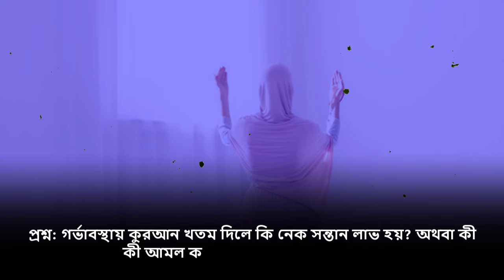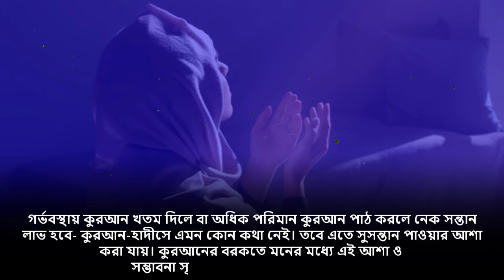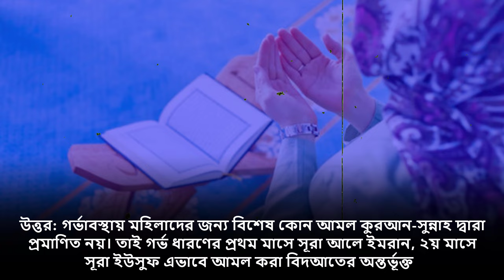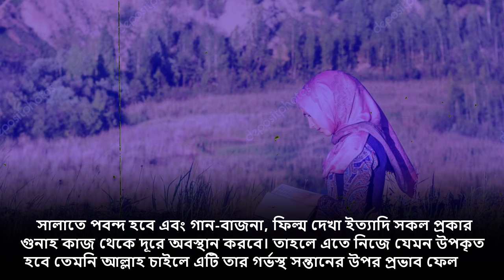গর্ভবতী মায়ের আমল || কোন মাসে কি কি আমল করা সন্তানের জন্য ভালো?।| Amol and dua During Pregnancy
গর্ভাবস্থায় মহিলাদের জন্য বিশেষ কোন আমল কুরআন-সুন্নাহ দ্বারা প্রমাণিত নয়। তাই গর্ভ ধারণের প্রথম মাসে সূরা আলে ইমরান, ২য় মাসে সূরা ইউসুফ এভাবে আমল করা বিদআতের অন্তর্ভূক্ত।
গর্ভাবস্থায় বিশেষ কোন সূরা পাঠ, দুআ পাঠ বা আমল করলে যদি উপকার হত তাহলে নি:সন্দেহে প্রিয় নবী সাল্লাল্লাহু আলাইহি ওয়া সাল্লাম তার উম্মতকে স্পষ্টভাবে নির্দেশনা প্রদান করে যেতেন আর সাাহাবীগণ অবশ্যই আমল করতেন।

সুতরাং সূফী ও বিদআতীদের তৈরি করা এ সকল বানোয়াট ও ভিত্তিহীন আমল করা থেকে বিরত থাকা জরুরি। তবে সাধারণ ভাবে যথাসম্ভভ নেককাজ করবে, কুরআন তিলাওয়াত, তাসবীহ, যিকির আযকারের প্রতি যত্নশীল হবে, সালাতে পবন্দ হবে এবং গান-বাজনা, ফিল্ম দেখা ইত্যাদি সকল প্রকার গুনাহ কাজ থেকে দূরে অবস্থান করবে। তাহলে এতে নিজে যেমন উপকৃত হবে তেমনি আল্লাহ চাইলে এটি তার গর্ভস্থ সন্তানের উপর প্রভাব ফেলবে।